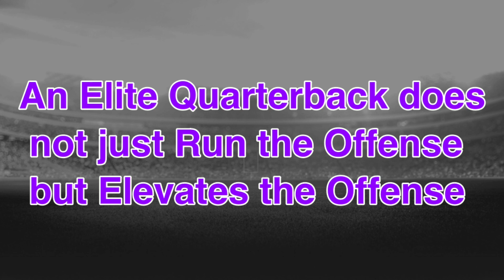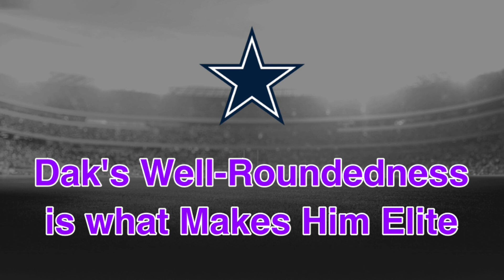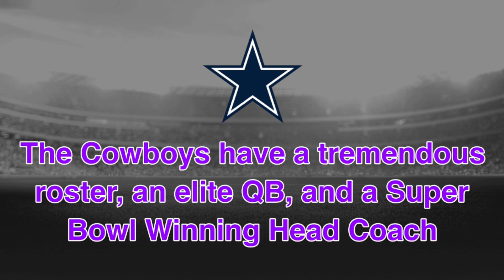Is DAK PRESCOTT an ELITE Quarterback?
In this video I talk about the NFL Team Dallas Cowboys' Quarterback Dak Prescott and whether or not Dak is an Elite NFL Quarterback and Whether or not he can lead the Cowboys to a Super Bowl. I compare Dak Prescott vs Carson Wentz, Dak Prescott vs Lamar Jackson, Dak Prescott vs Patrick Mahomes, Russell Wilson, Aaron Rodgers, and Deshaun Watson. I talk about Mike McCarthy and his impact on the cowboys as well. As well as debunk some misconceptions about Dak Prescott. Also how it affects Dak Prescott's contract situation.